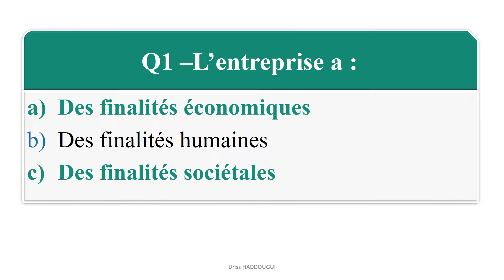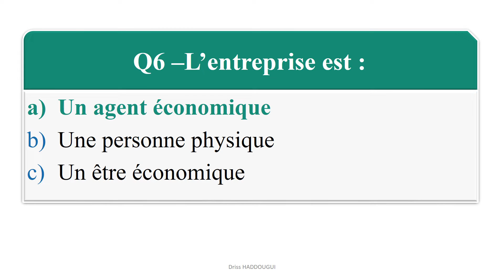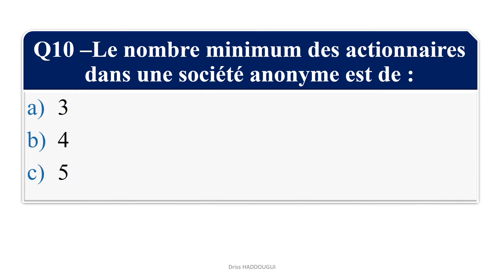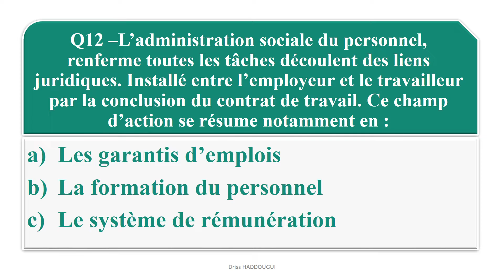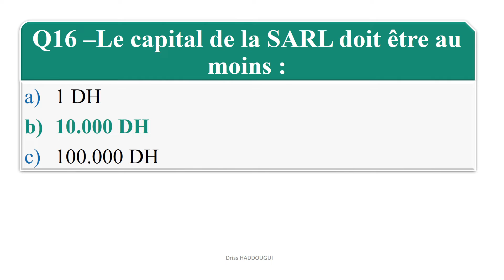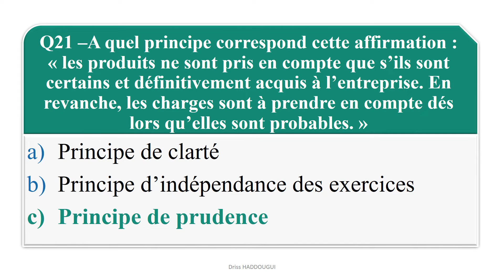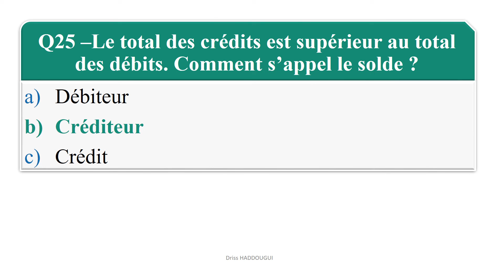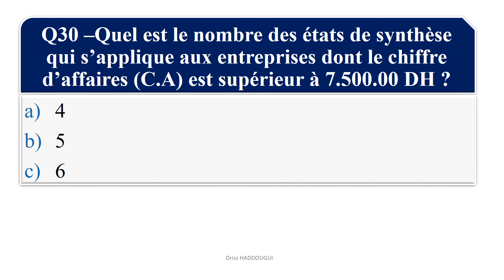Concours de recrutement des techniciens 3ème grade 2018 Gestion d’entreprise Partie 1/2